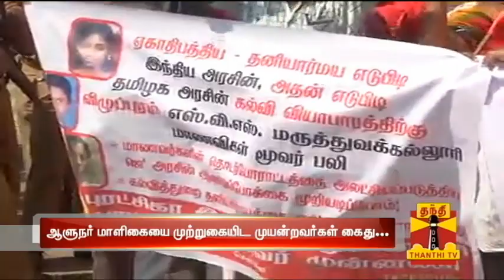Revolutionary Students and Youth Front Members arrested for trying to Siege Raj Bhavan - Thanthi TV